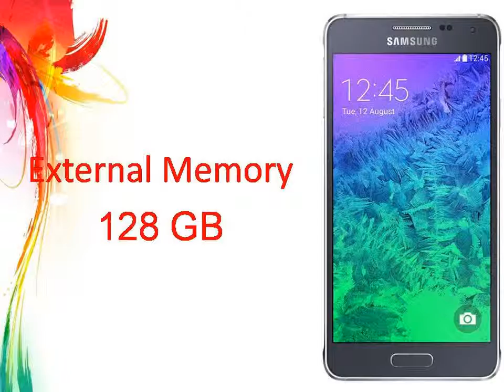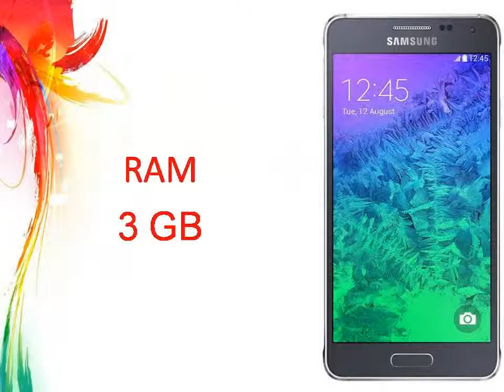Samsung Galaxy S6 Specs & Features